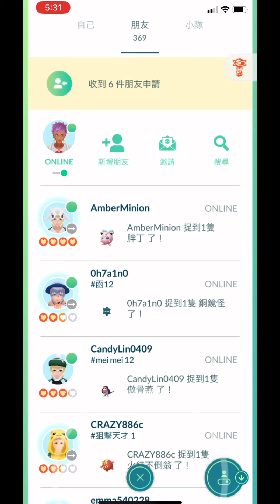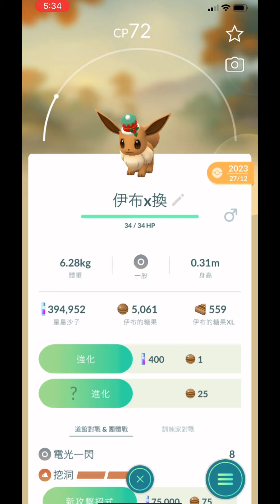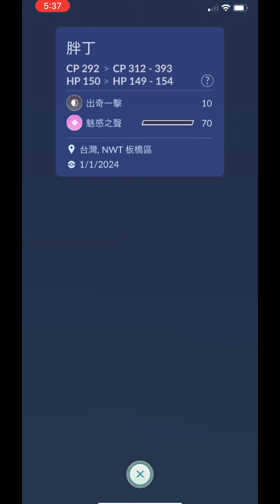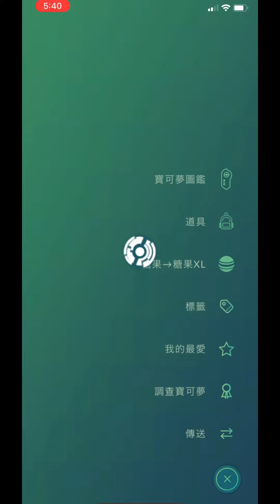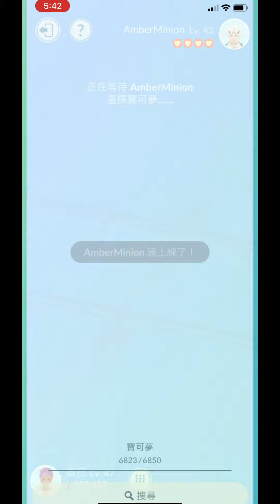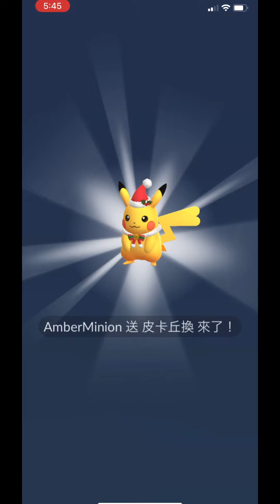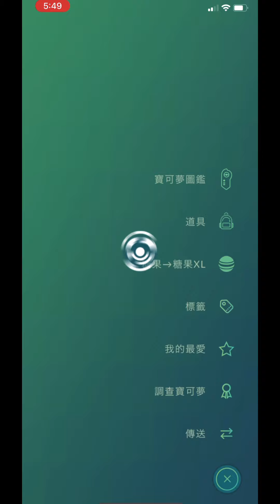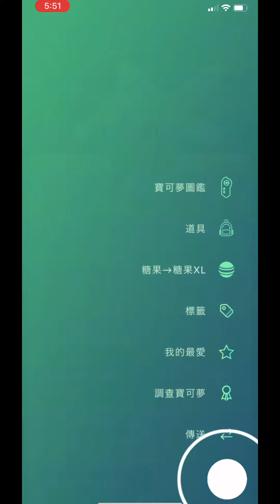交換亮晶晶✨走鯨🐳浩大鯨🐳 蝴蝶結胖丁🎀蝴蝶結胖可丁 2024新年活動